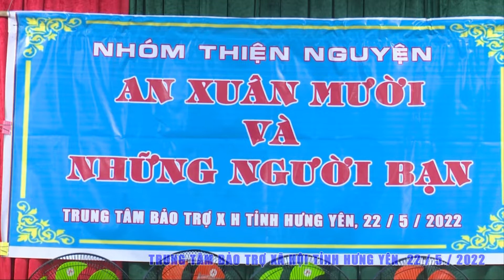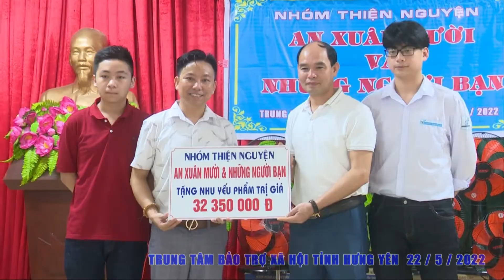NHÓM THIỆN NGUYỆN - AN XUÂN MƯỜI & NHỮNG NGƯỜI BẠN -TRUNG TÂM BẢO TRỢ XÃ HỘI TỈNH HƯNG YÊN